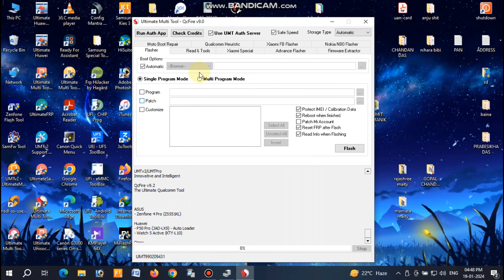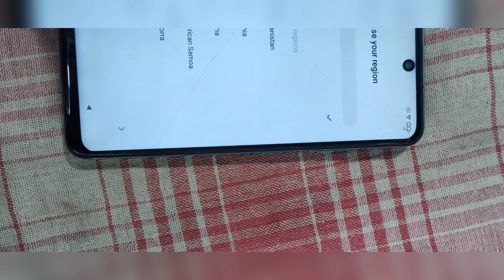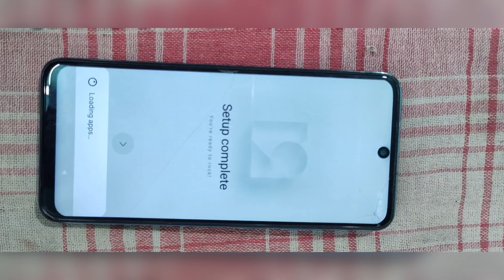REDMI NOTE 10 FRP BYPASS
REDMI NOTE 10 GOOGLE ACCOUNT LOCK REMOVE